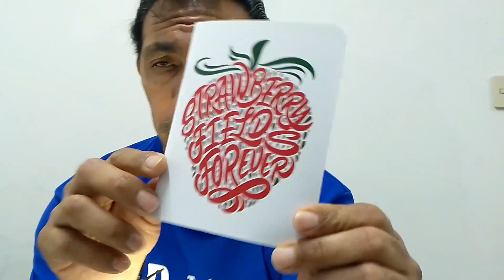Obsequios del festival Beatle - Agradecimiento eterno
Hoy te comparto algunos de los obsequios que amablemente me dieron estos días de festival.